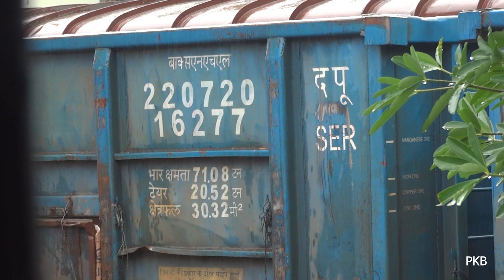TRAIN KI YATARA